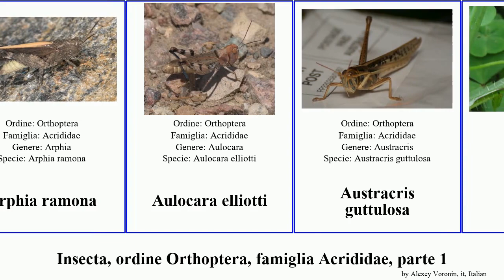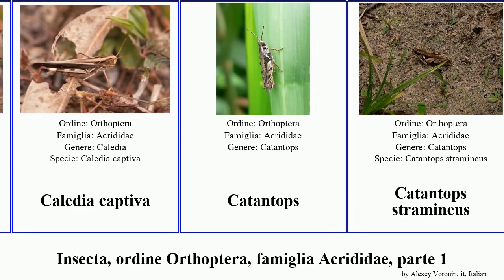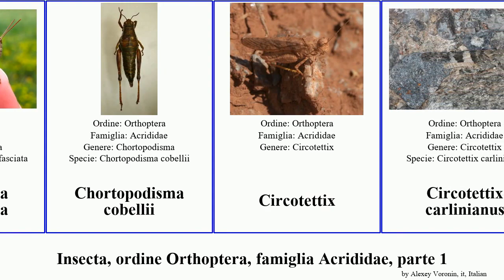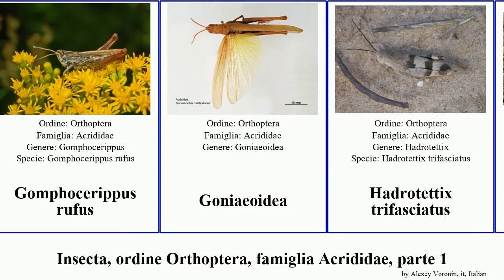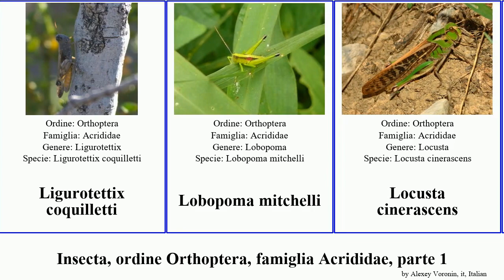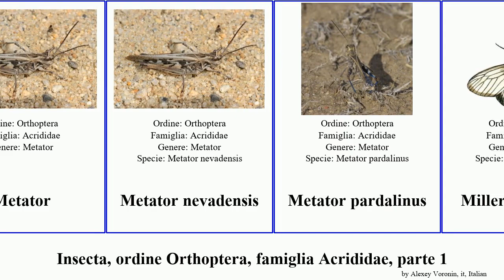Insecta, ordine Orthoptera, famiglia Acrididae, parte 1 melanoplus circotettix rufus elegans irena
Insecta ordine Orthoptera, famiglia Acrididae, parte 1.
insect of Order Orthoptera Family Acrididae, Part 1, language: it.

Abracris flavolineata
Acorypha unicarinata
Acrida antennata
Aeoloplides chenopodii
Aeropedellus
Aeropedellus clavatus
Ageneotettix deorum
Apalacris varicornis
Arphia conspersa
Arphia ramona
Aulocara elliotti
Austracris guttulosa
Bogotacris
Bogotacris varicolor
Bootettix argentatus
Buforania crassa
Caledia
Caledia captiva
Catantops
Catantops stramineus
Ceracris nigricornis
Ceracris fasciata
Chirista compta
Chitaura
Chorthippus biguttulus
Chorthippus brunneus
Chorthippus parallelus
Chortoicetes terminifera
Chortophaga australior
Chortophaga viridifasciata
Chortopodisma cobellii
Circotettix
Circotettix carlinianus
Circotettix shastanus
Circotettix undulatus
Circotettix rabula
Conozoa
Conozoa carinata
Conozoa sulcifrons
Cordillacris
Cordillacris crenulata
Cordillacris occipitalis
Coscineuta
Coscineuta coxalis
Coscineuta virens
Diabolocatantops
Diabolocatantops axillaris
Diabolocatantops pinguis
Dissosteira pictipennis
Euchorthippus declivus
Euthystira brachyptera
Froggattina
Frontifissia
Frontifissia elegans
Gomphocerippus rufus
Goniaeoidea
Hadrotettix trifasciatus
Harpezocatantops
Hemiacridinae
Hesperotettix speciosus
Heteracris littoralis
Kosciuscola
Ligurotettix
Ligurotettix coquilletti
Lobopoma mitchelli
Locusta cinerascens
Locusta migratoria
Locustana pardalina
Macrotona
Macrotona australis
Macrotona curvicostalis
Melanoplus devastator
Melanoplus differentialis
Melanoplus fasciatus
Melanoplus infantilis
Melanoplus viridipes
Melanoplus spretus
Mermiria bivittata
Metator
Metator nevadensis
Metator pardalinus
Milleriana adalifa
Miramella
Miramella alpina
Miramella irena
Monachidium
Mongolotettix
Mongolotettix japonicus